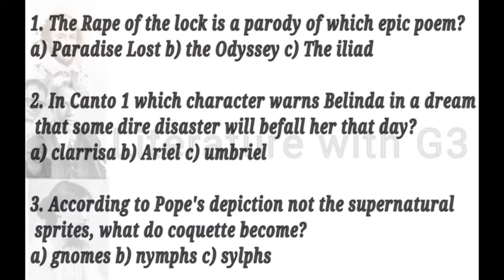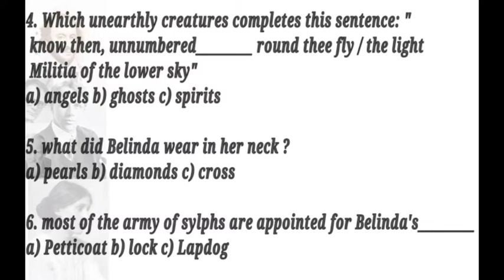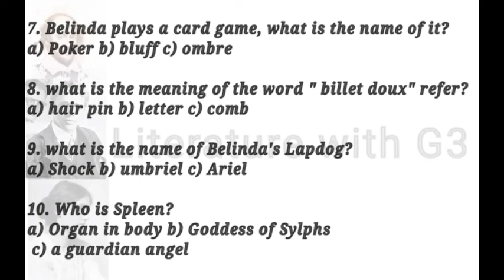The Rape of the Lock MCQ | Polytechnic TRB NET SET English literature